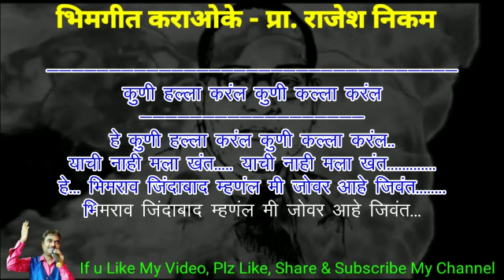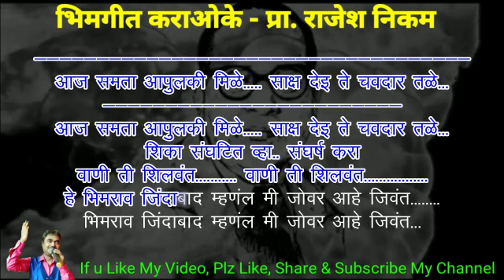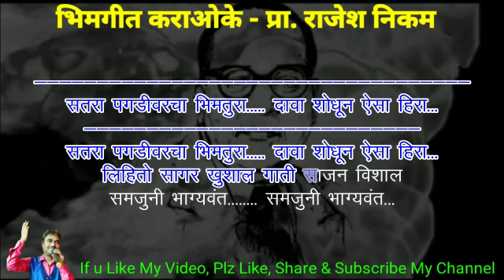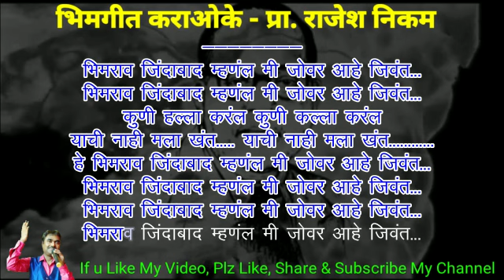Bhimrao Jindabad Mhanal Mi Karaoke Video Cover!!! भीमराव जिंदाबाद म्हणल मी कराओके विडिओ कवर!!!